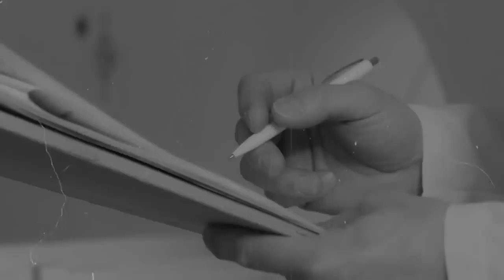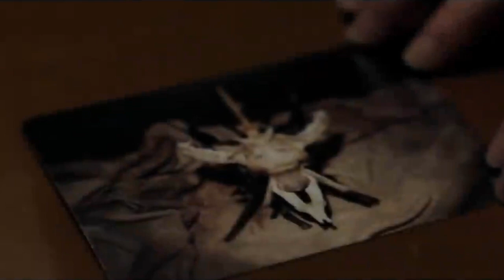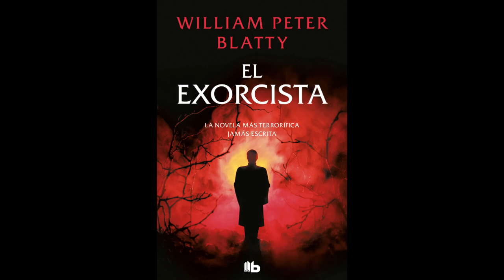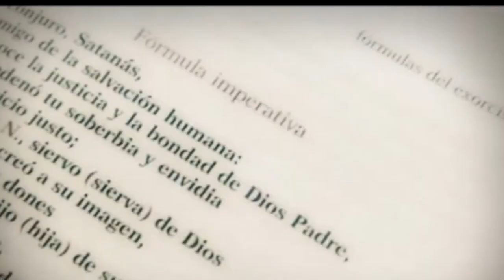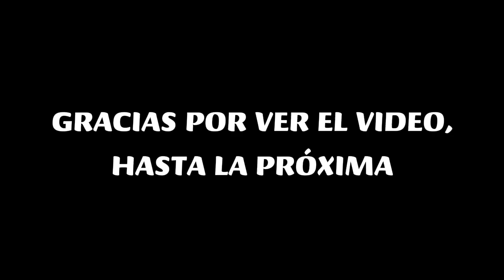Los 5 Exorcismos Más Aterradores De La Historia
Los exorcismos más aterradores de la historia, con sus relatos inquietantes y a menudo trágicos desenlaces, nos obligan a reflexionar sobre la compleja intersección entre la fe, la salud mental y lo inexplicable. Desde el infame caso de Anneliese Michel, cuya lucha con supuestas fuerzas demoníacas desencadenó una serie de eventos trágicos y controversiales, hasta el trágico exorcismo de Maricica Irina Cornici, que reveló los peligros de la manipulación fanática y la falta de regulación en las prácticas espirituales, estos incidentes nos recuerdan la importancia de abordar la espiritualidad con responsabilidad y compasión.